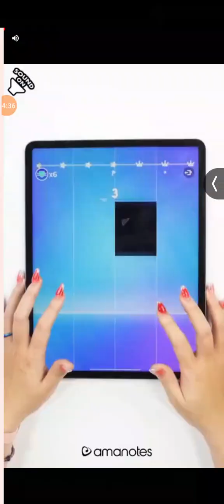Playing (Save the doge) Part 1